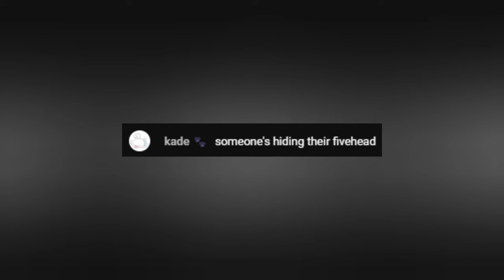Someone is hiding their big ahh fivehead in Holostars and it's not Gibby [Holostars EN]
So who do you guys think has the biggest forehead?